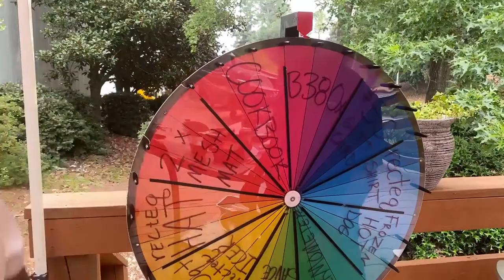Funday Friday: 4th of July Pork Butt!